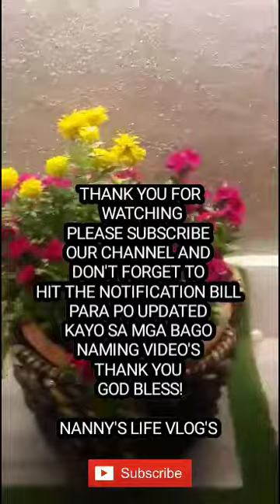PAANO KAMI MAG Patangal NG pagod namin / Garden as Rooftop /Vlog#38